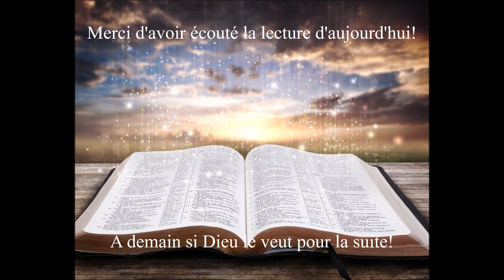Écoute de la Bible du 19 Février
Journal de gratitude